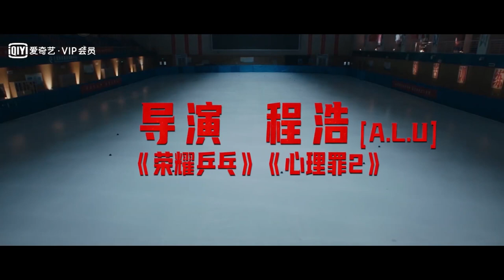Fly Skating Star (2021) Trailer